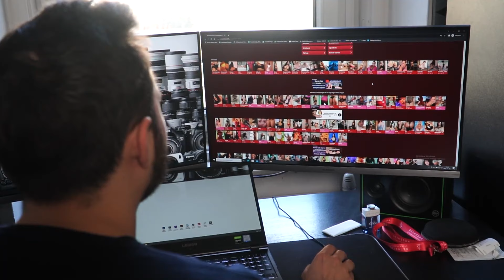Pszichoterápia - Középsuli Sorozat + 221.rész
"Bende pszichológushoz megy, amikor már nem tud mit kezdeni a lelkében fortyongó érzésekkel. Valaki más is azonban, ugyanehhez a pszichológushoz jár!"